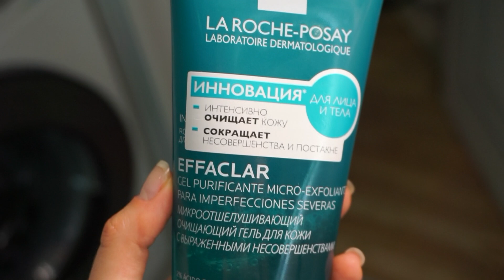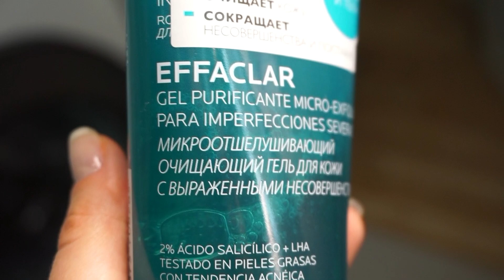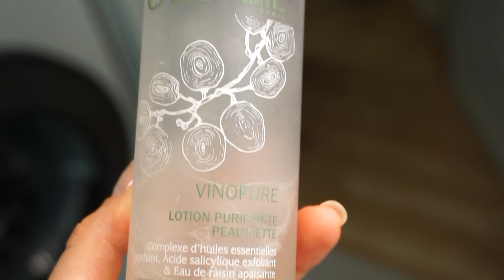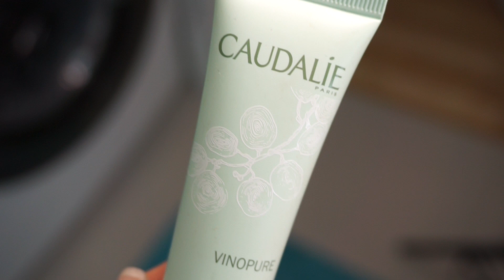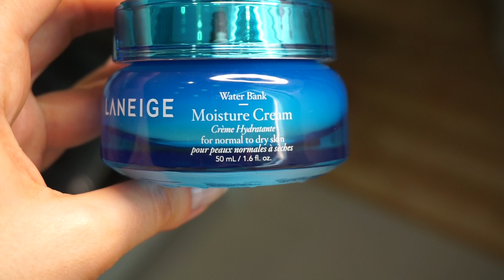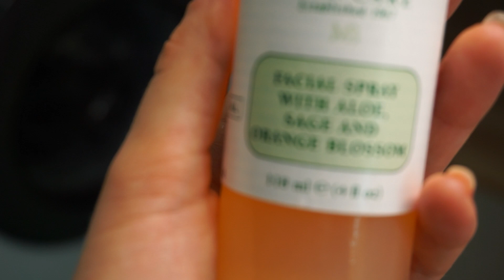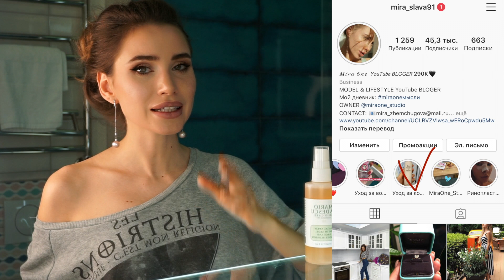ИДЕАЛЬНАЯ КОЖА В 29 ЛЕТ / УХОД ЗА КОЖЕЙ ЛИЦА | СРЕДСТВА ДЛЯ КОМБИНИРОВАННОЙ ЖИРНОЙ ПРОБЛЕМНОЙ КОЖИ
В этом видео я расскажу и покажу свой ежедневный уход за кожей лица, как по мне, это одни из самых лучших средств для нормальной, комбинированной и жирной кожи.

мой салон красоты Девочки, на первое посещение скидка 500Р, так же у нас каждый 5-ый маникюр идет в подарок.

КАК МЕНЯ НАЙТИ?